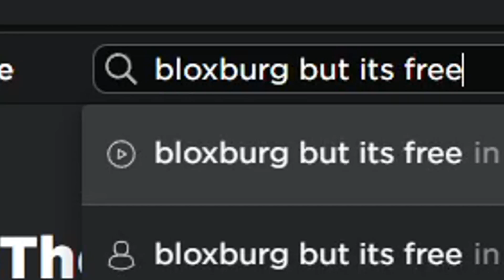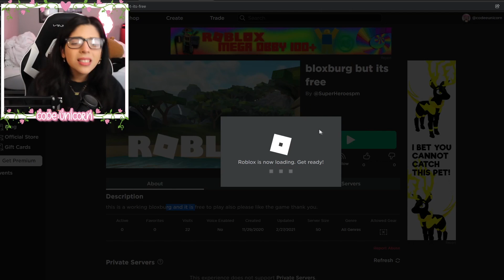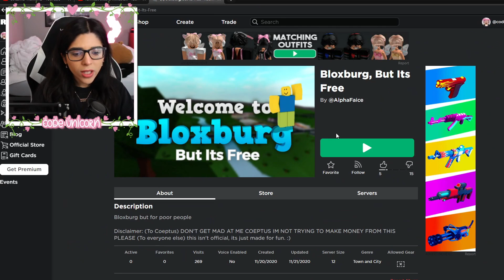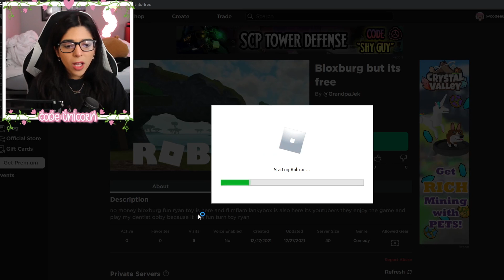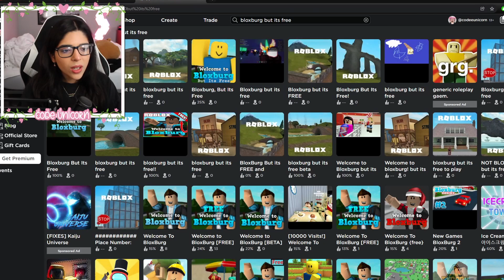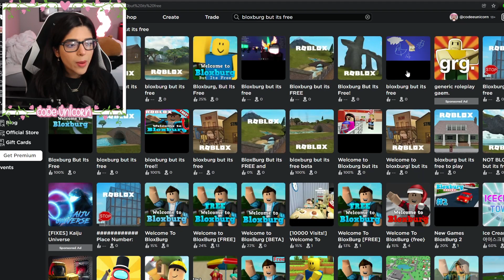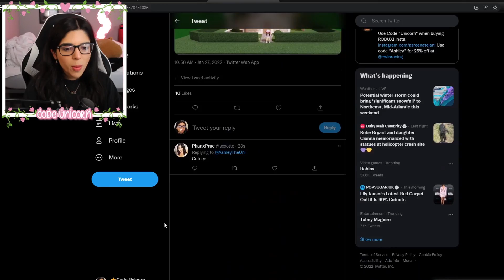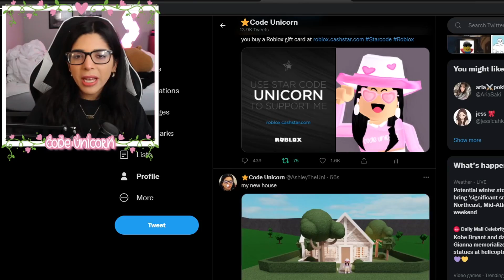Bloxburg BUT It's FREE!